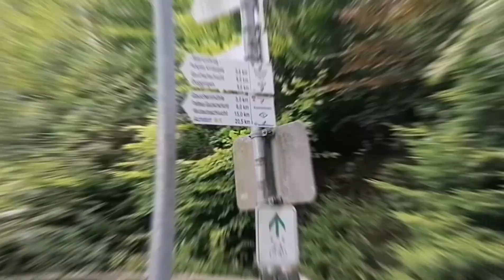Walking around Kirnbergsee on a sunny Sunday in July 2020| post pandemic COVID-19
book your accommodation